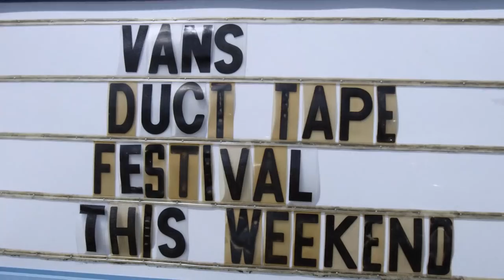Duct Tape Festival 2018 at St. Augustine Florida | Surf | VANS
The Vans Joel Tudor Duct Tape Festival hits St. Augustine, Florida with a mission to bring together a global collective of people inspired by surfing, to celebrate progression and creativity in surf culture. Featuring Florida's own Justin Quintal, Lee Ann Curren, Dylan Graves, and Joel Tudor.

About Vans Surf:
Videos from the Vans Surf Team.
Surf Team Members:
Nathan Fletcher, Joel Tudor, Dane Reynolds, Wade Goodall, Leila Hurst, Pat Gudauskas, Dane Gudauskas, Tanner Gudauskas, Nathan Florence, Dylan Graves, Ivan Florence, Alex Knost.